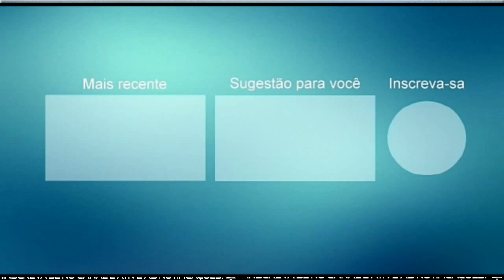RAIMUNDO CARNEIRO CD RESENHA 2021